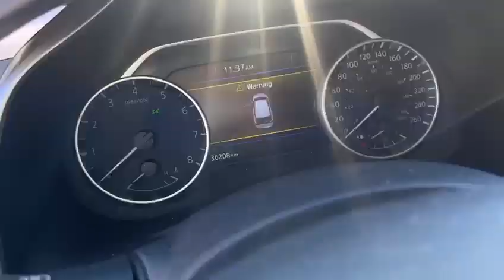2017 Nissan Murano || Southview Acura